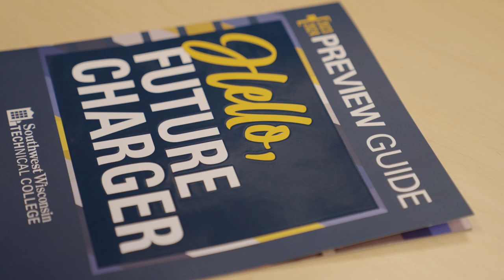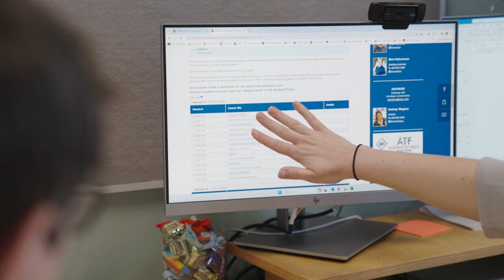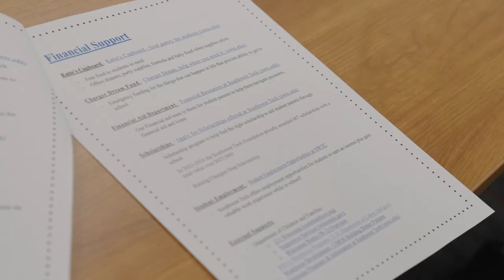WTCS Tour of Excellence - Southwest Wisconsin Technical College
WTCS President Dr. Morna Foy visited all 16 Wisconsin technical colleges to showcase the great things happening at each college in the system. At Southwest Tech, Dr. Foy got to see the college through the eyes of a prospective student by meeting various support staff on campus, from financial aid to Charger 360 tech support.